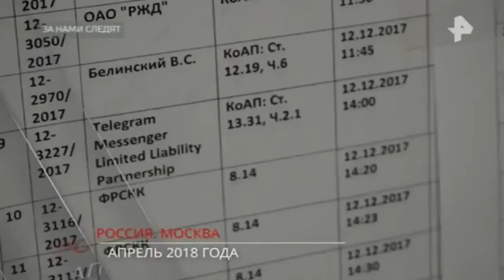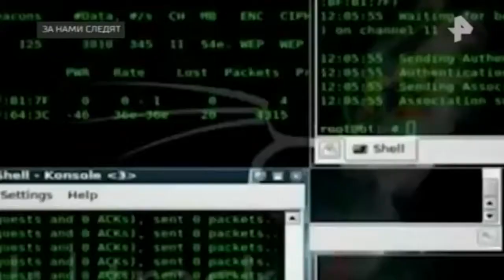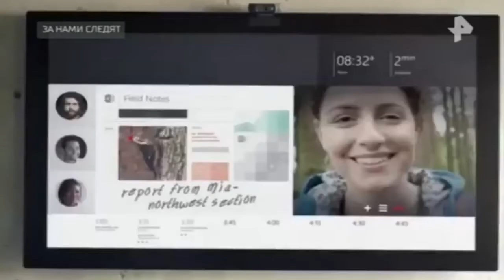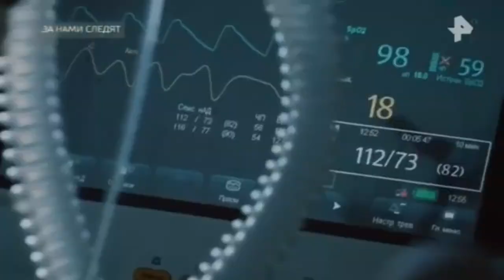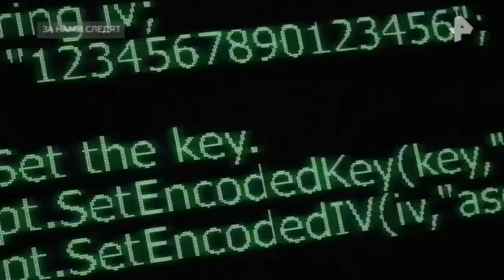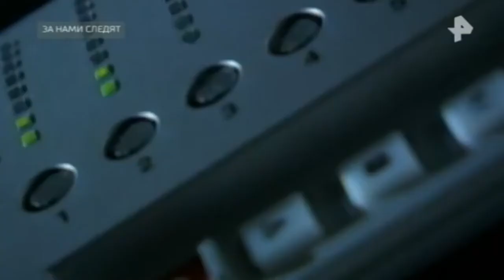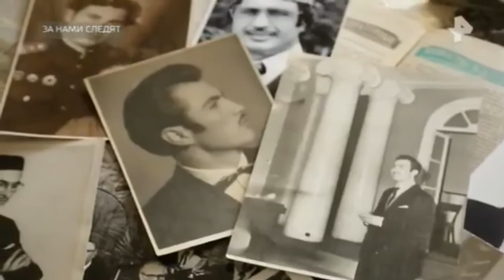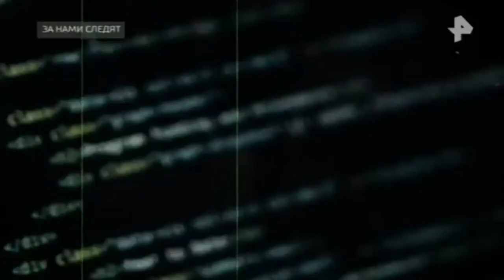Тайны Чапман. Выпуск от 24.05.2018. За нами следят